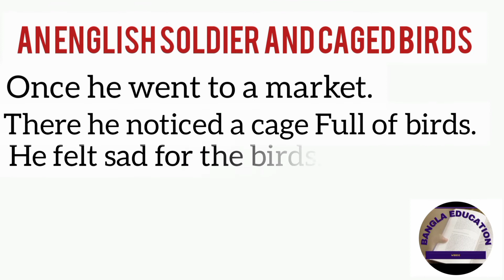An English Soldier and Caged Birds|| story writing Soldier and Caged Birds for students